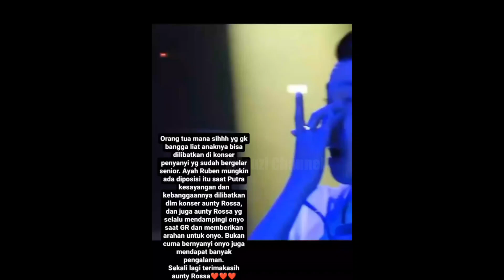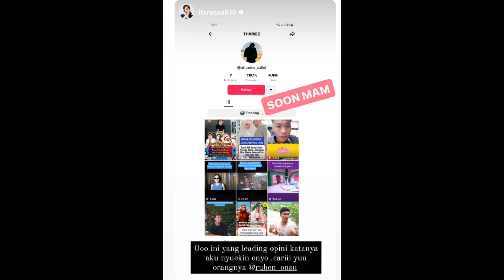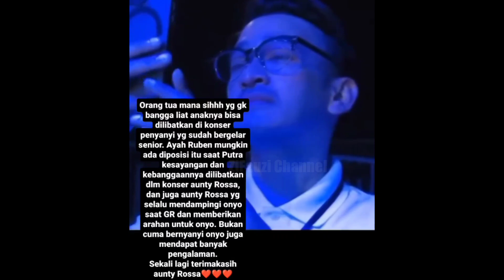JADI PENENGAH DISAAT KEDUA ADIKNYA BERTENGKAR KOKO ONYO MEMANG KAKAK TERBAIK UNTUK KELUARGA THE ONSU